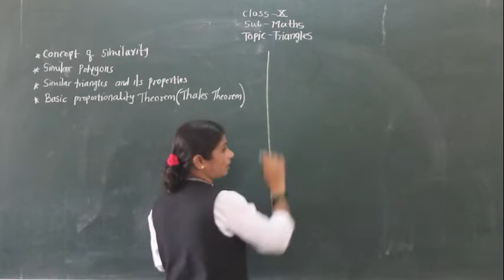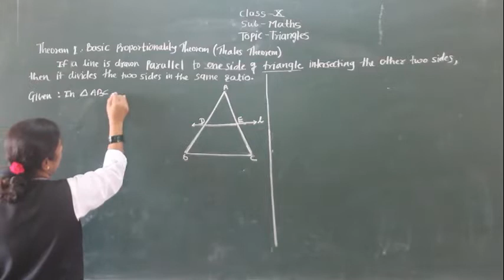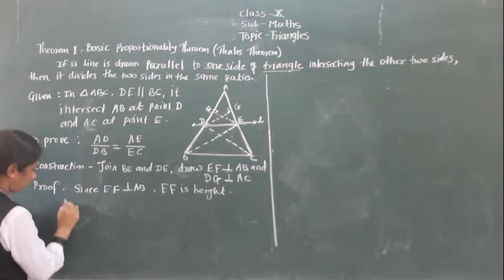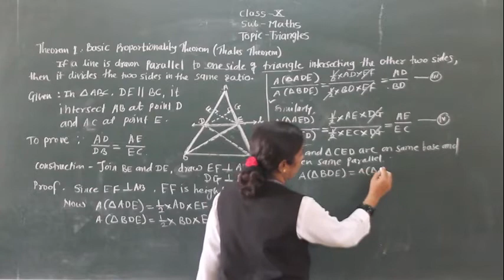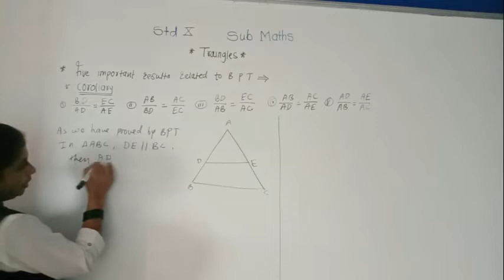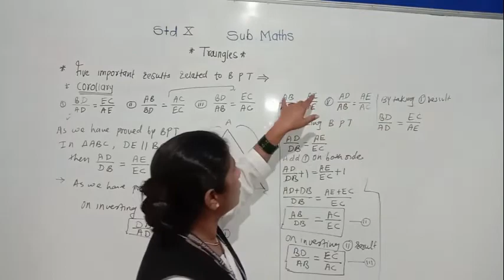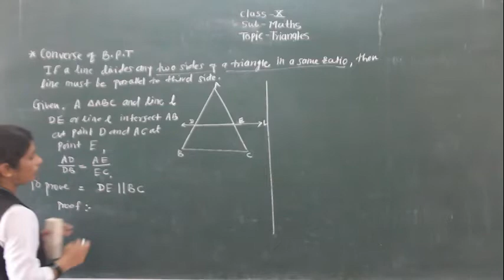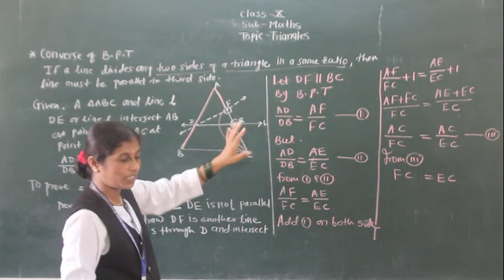CLASS X,TRAINGLES PART 1 BPT AND CONVERSE OF BPT